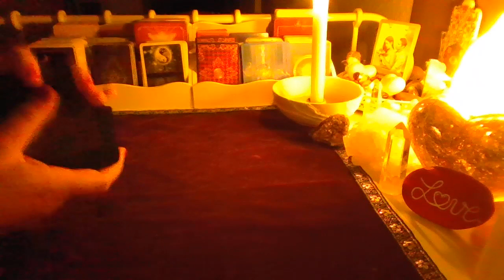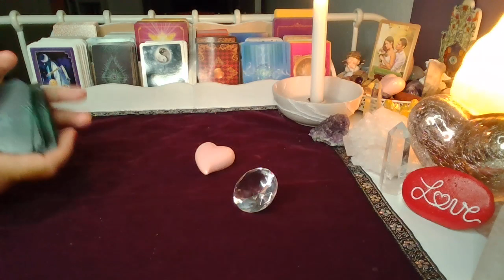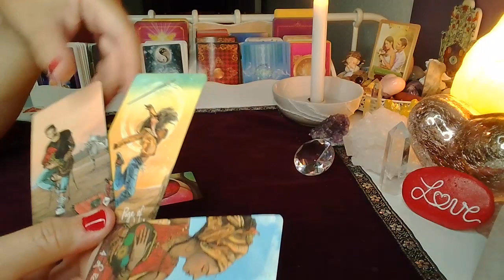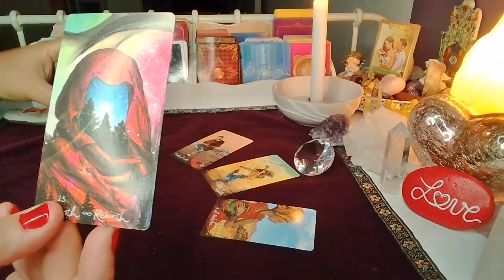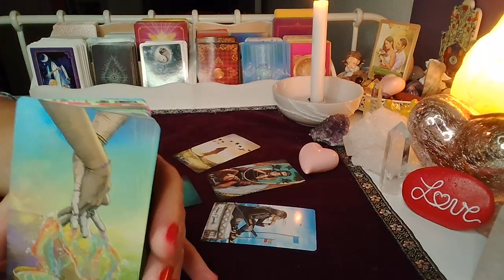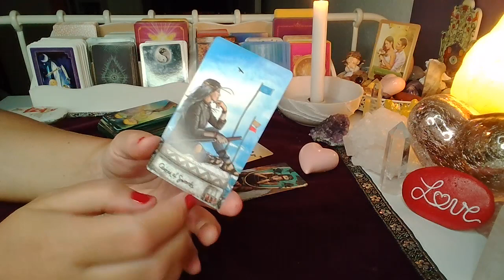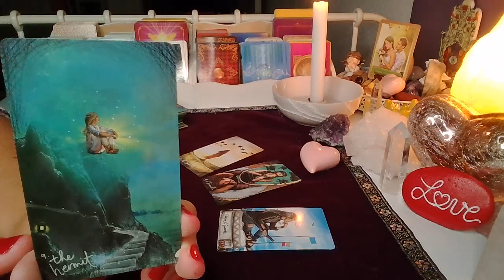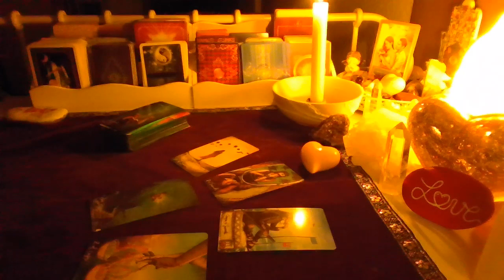ORAKEL ❤️ CZY ON/ONA TESKNI? ❤️ 2x4 Karty TAROTA ❤️ wybierz grupe ❤️ wrozby porady magia ❤️